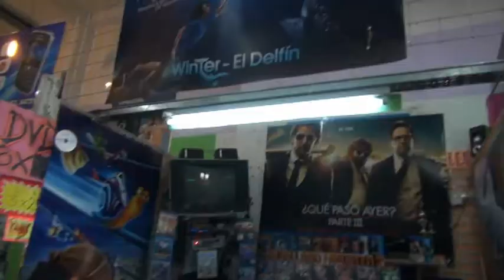Detienen a 8 personas y secuestran 42000 dvd falsos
El operativo fue llevado a cabo en un paseo de compras por la Policía Metropolitana y la AGC. Se secuestraron 42.000 dvd que violaban las leyes de Marca y Propiedad Intelectual. Además, hubo ocho detenidos

La Superintendencia de Investigaciones de la Policía Metropolitana (PM), la Agencia Gubernamental de Control (AGC) y la Dirección General de Migraciones (DGM) realizaron un operativo conjunto en la galería "La Vía Morocha" ubicada en la calle Tte. General Perón 2807, en el barrio de Once. Durante el procedimiento se secuestraron 42.000 dvd de películas, series y musicales, y se detuvo a los responsable de ocho locales por infringir la leyes de Marca (ley 22.363) y Propiedad Intelectual (ley 11.723).
El paseo de compras "La Vía Morocha" es un gran local abierto al público con puestos instalados uno al lado del otro, sin dependencias privadas y con la mercadería exhibida a la vista. Cuando los inspectores de la AGC ingresaron junto a ocho brigadas de investigaciones de la PM detectaron que en ocho comercios que se dedicaban a la venta de películas, series y musicales estaban infringiendo, en primer lugar la Ley de Marcas 22.363 y a la Ley de Propiedad Intelectual 11.723. Asimismo, los inspectores de la AGC efectuaron sus controles específicos en todo el paseo de compras y luego realizaron las actas de comprobación municipal por diversas infracciones intimando a regularizar dicha situación.
Por su parte, la Dirección Nacional de Migraciones identificó a 20 personas de nacionalidad extranjera, de las cuales cinco se encontraban en situación migratoria irregular.
Una vez que se comprobaron los delitos e infracciones, se efectuó la consulta correspondiente ante el Juzgado Nacional en lo Criminal y Correccional Federal Nº 10 a cargo del Dr. Julián Daniel Ercolini quien dispuso la incautación de toda la mercadería en infracción, la clausura de los locales y la detención de los encargados.
Todos los detenidos fueron trasladados a la Comisaría Comuna 4 de la Policía Metropolitana donde quedaron a disposición de la Justicia.